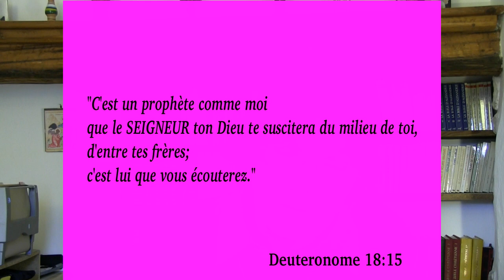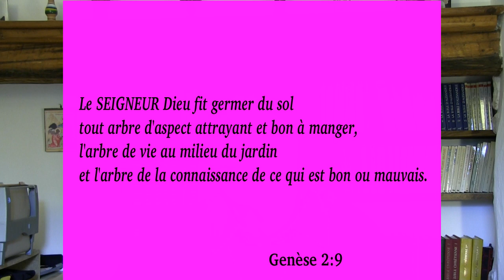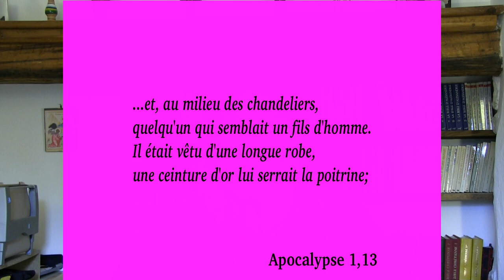Dimanche avent 3 B : la voix qui crie dans le désert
Commentaire de l'évangile selon saint Jean 1,6-8 et 19-28